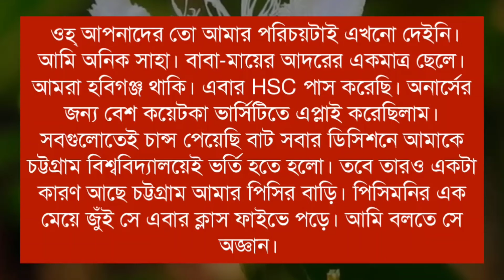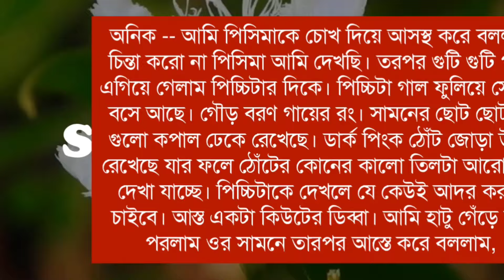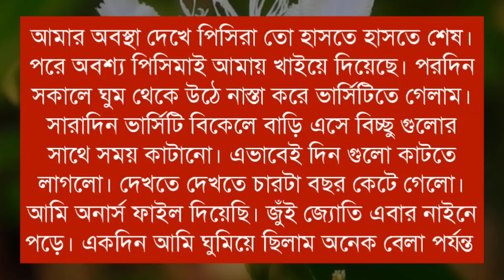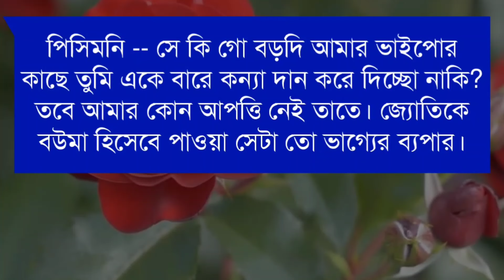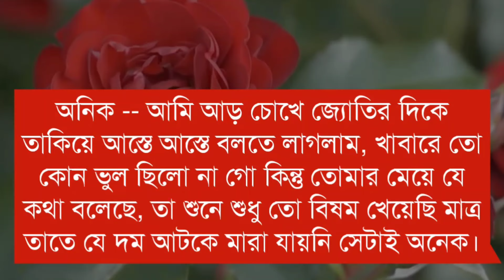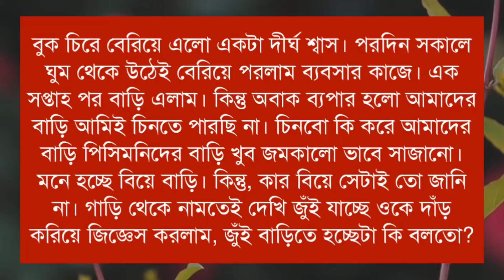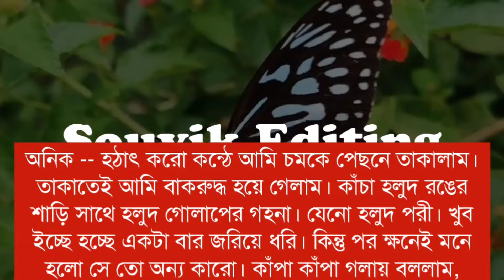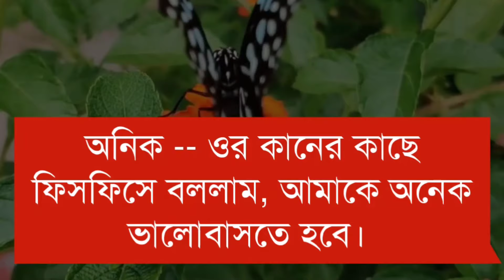অভিমানী মেয়ে যখন বউ - Full Part || A Romantic Love Story || Ft: Souvik, Priya, Dipshikha, Nil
➢ Voice : সৌভিক, প্রিয়া, দীপশিখা, নীল, পল্লবী, তিথি

➢ Special Thanks : Priya, Dipshikha, Nil, Pallabi, Tithi

➢ Script : Manashi Roy Labbu

➢ Script Edit : Souvik

➢ Audio Mixing : Souvik

➢ Thumbnail Edit : Souvik ( Me )